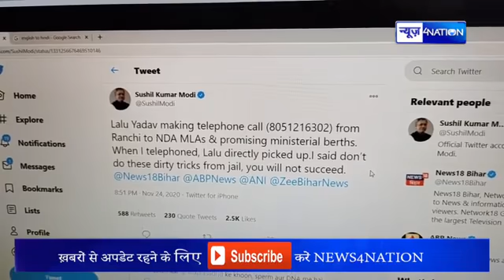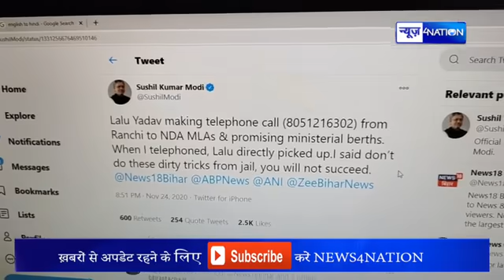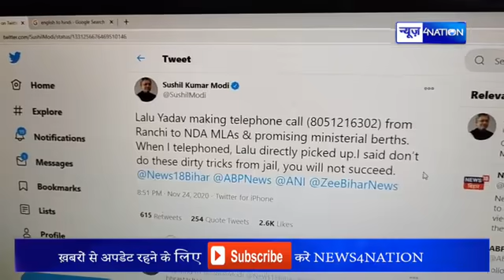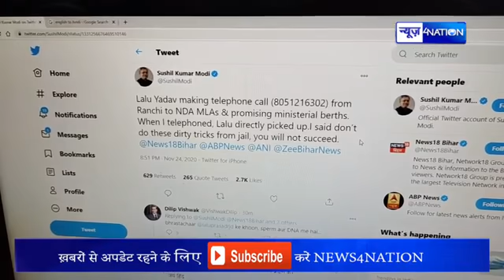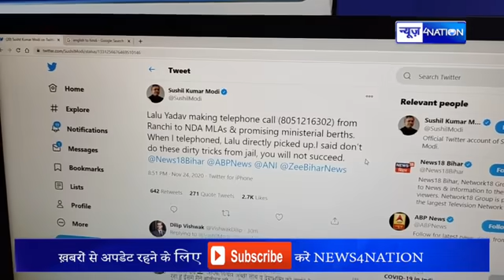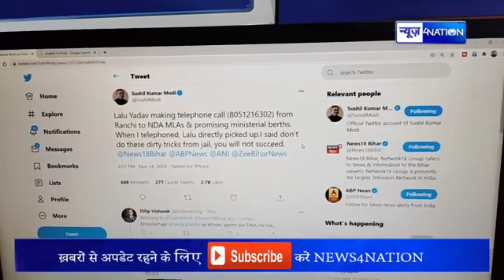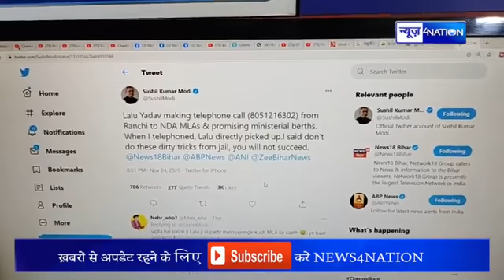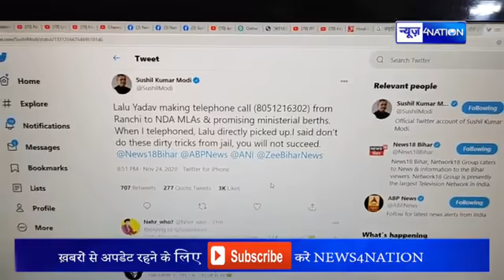Lalu Yadav जेल से Nitish सरकार गिराने में लगे, मोदी ने कर दिया खुलासा, लालू का फंसना तय News4Nation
Lalu Yadav जेल से कर रहे है NDA MLA को फोन, मोदी ने कर दिया खुलासा, लालू का फंसना तय ! News4Nation